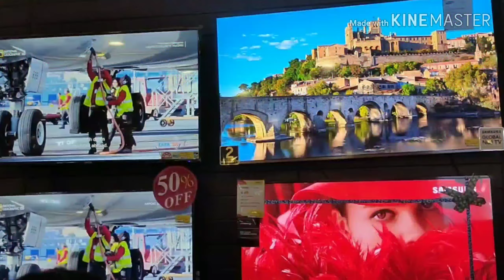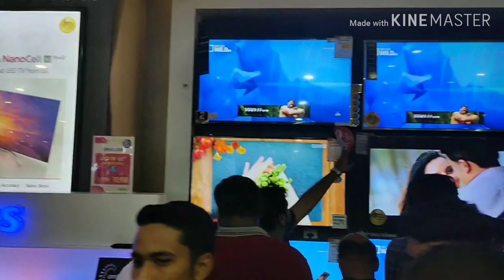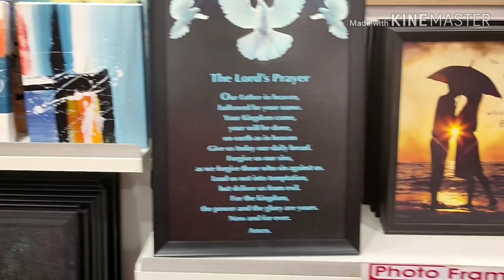LULU MALL KOCHI MIDNIGHT SALE 2020| ലുലുമാളിൽ ഇന്നലെ നടന്ന MIDNIGHT SALE 2020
Lulu mall kochi midnight sale 2020 ,
flat 50% midnight offer 2020